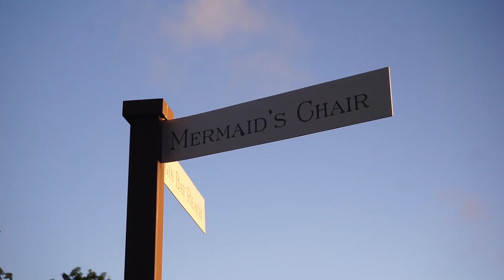Mermaid's Chair | St. Thomas, USVI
Have you ever heard of Mermaid's Chair on the island of St. Thomas in the US Virgin Islands? Located on the westernmost side of St. Thomas, Mermaid's Chair is a short hike down to the only place on the island where the Caribbean Sea and Atlantic Ocean meet.

My name is Rachelle and I am a travel blogger, currently based in Salt Lake City, Utah.  My eyes were finally opened to the world of traveling during a girl’s trip to New Orleans, and I realized that traveling is how I recharge. I currently work full-time and am constantly seeking adventures at home and abroad, taking YOU along for the ride!

My ultimate goal is to demonstrate how we don’t have to travel far (or really at all) to have adventures and a full life. Sometimes the little day-to-day adventures can leave a big impact on our lives.